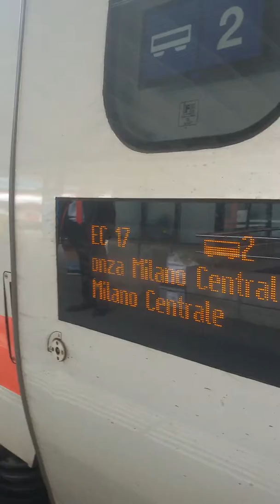Short view of Lugano FFS from EC 17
TILO SBB CFF FFS+TreNord & EC di Trenitalia FrecciArgento